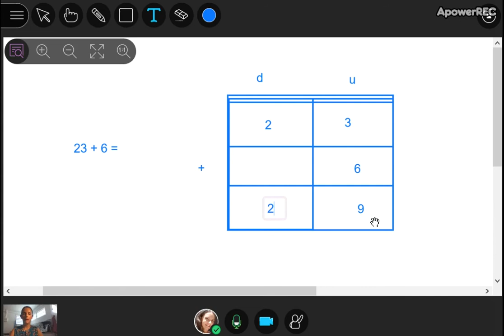Additions posées (1)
Cette vidéo reprend l'essentiel de la classe virtuelle faite avec le groupe de CE1 ce matin.
Vous pouvez prendre une feuille de papier et un crayon, mettre la vidéo en pause à chaque nouvelle opération et vérifier le résultat ensuite.